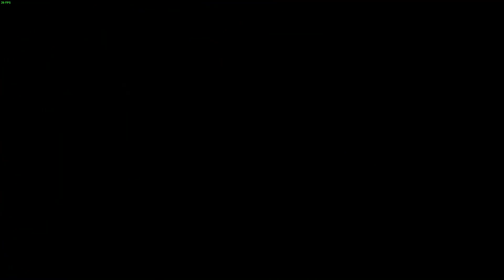Final fantasy x : (pc) : part 45 : Rikku at your service !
Remember rikku from the beginning of the game well she joins us here and she starts off as weak as a fly...  i'll be training her up soon enough.